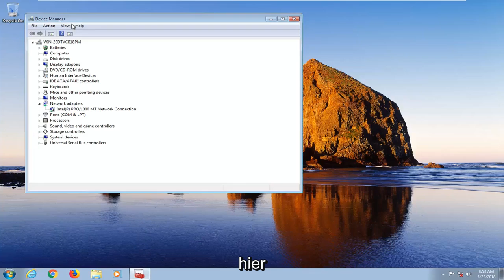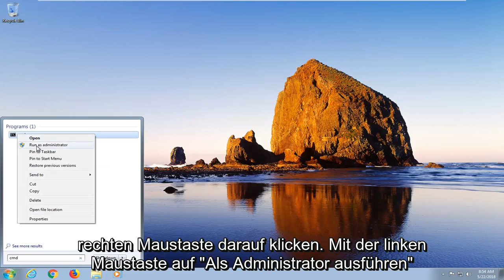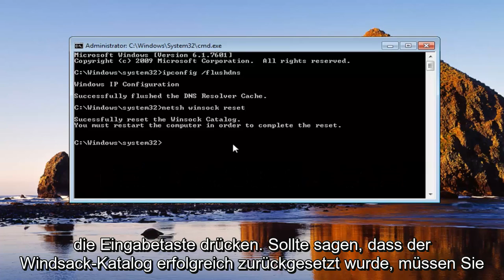Windows 7 findet keine WLAN-Netze mehr - was tun?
Um auf das Internet zugreifen zu können, muss Ihr DNS problemlos funktionieren. Leider haben Benutzer von Windows 10 und Windows 11 verschiedene Probleme mit DNS unter Windows 10 gemeldet, die sie daran hindern, auf das Internet zuzugreifen.

Das Leeren des DNS-Resolver-Cache kann helfen, DNS-bezogene Probleme in Microsoft Windows 10 zu lösen. Zu den Problemen gehören Fehler, dass die Website nicht gefunden wurde, oder dass bestimmte Webseiten, die sich geändert haben, nicht angezeigt werden können.

Dieses Tutorial zeigt Ihnen auch, wie Sie die Software Ihres Netzwerkadapters auf die Standardeinstellungen zurücksetzen. Dieser Vorgang kann auch als "Winsock-Reset" oder "Comms-Neuinstallation" bezeichnet werden.